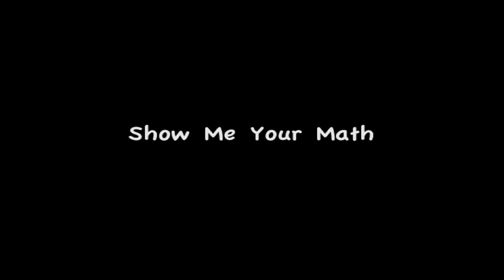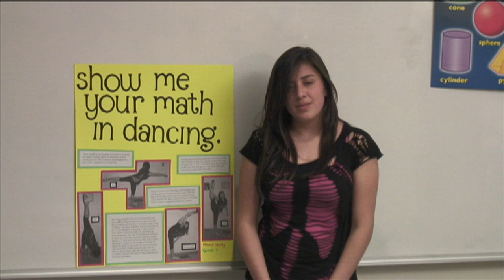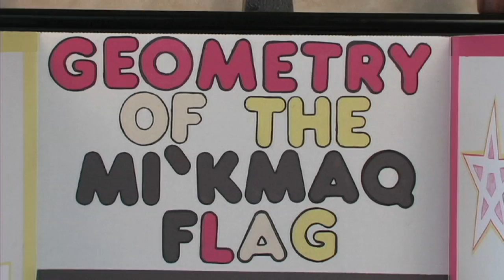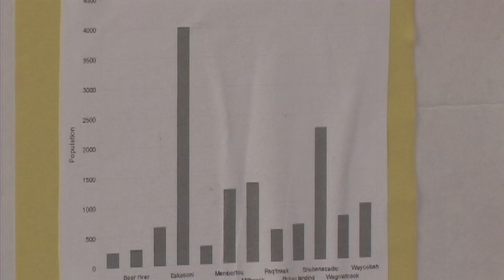Show Me Your Math.m4v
Show Me Your Math